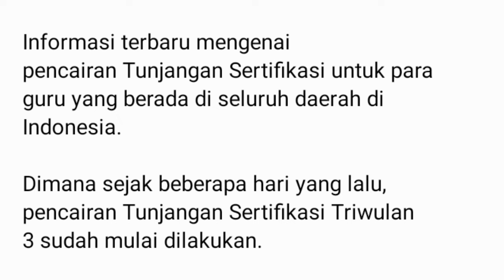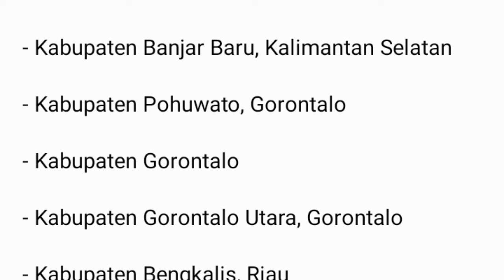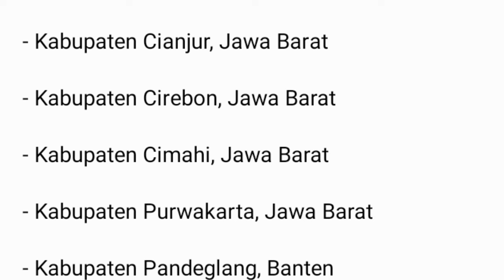Tambahan! Tunjangan Sertifikasi Guru (TPG) Triwulan 3 Cair Lagi di Beberapa Daerah, Cek Sekarang.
Tambahan! Tunjangan Profesi Guru Triwulan 3 Cair Lagi di Beberapa Daerah, Cek Sekarang.

Informasi terbaru mengenai pencairan Tunjangan Sertifikasi untuk para guru yang berada di seluruh daerah di Indonesia.

Dimana sejak beberapa hari yang lalu, pencairan Tunjangan Sertifikasi Triwulan 3 sudah mulai dilakukan.

Para tenaga pendidik di beberapa daerah yang menerima Tunjangan Profesi Guru Triwulan 3 sudah bisa mencairkannya.

Meskipun belum keseluruhan daerah di Indonesia dapat mencairkan Tunjangan Profesi Guru atau TPG Triwulan 3.

Aturan dasar untuk dilakukannya pencairan TPG Triwulan 3 ini tertulis dalam Permendikbudristek Nomor 45 Tahun 2023.

Sejalan dengan itu, berikut ini daftar daerah yang sudah mencairkan TPG Triwulan 3 yang dilansir dari grup FB Info Sertifikasi Guru 2024 (30/10/2024).

tunjagan sertifikasi guru triwulan 4 2024 kapan cair, tunjangan setifikasi guru triwulan 3 2024 kapan cair, tunjangan profesi guru triwulan 3 2024, tunjangan sertifikasi guru triwulan 4 2024, sertifikasi guru triwulan 3 2024 kapan cair, sertifikasi guru triwulan 4
2024 kapan cair,

berita guru, tunjangan profesi guru, tunjangan profesi guru 2024, tunjangan sertifikasi guru 2024, sertifikasi guru triwulan 3 2024,